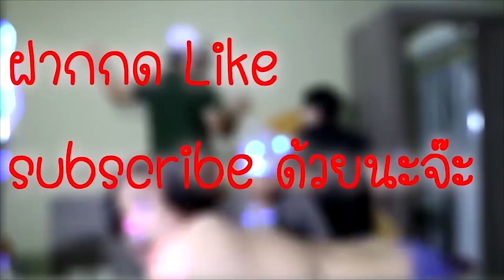Challenge เจอร์ Ep.35 แต้ว ณฐพร ... เปลี่ยนไป !!!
Challenge ห้ามแปลกๆ ที่ปิ๊งไอเดียตอนกำลังกินข้าวอยู่ 5555 ใครดูจบเเล้วมาเม้นบอกกันด้วยย ฝากกดไลค์ กดแชร์ กด Subscribe และกดกระดิ่งด้วยน้า